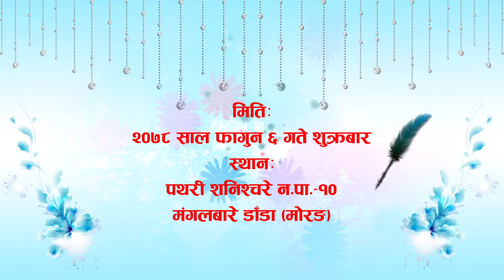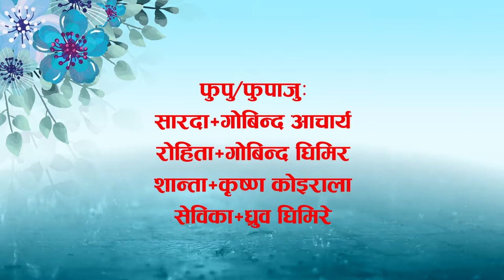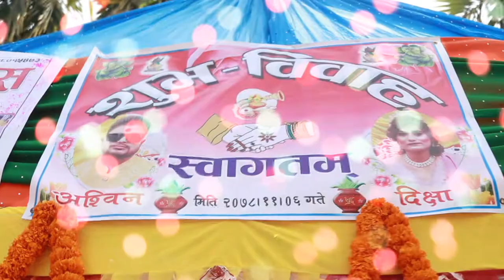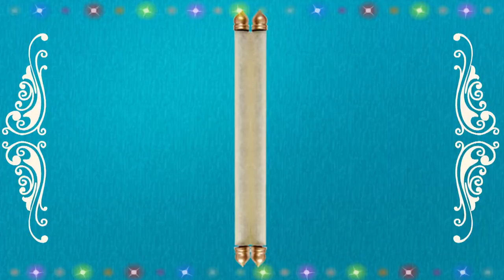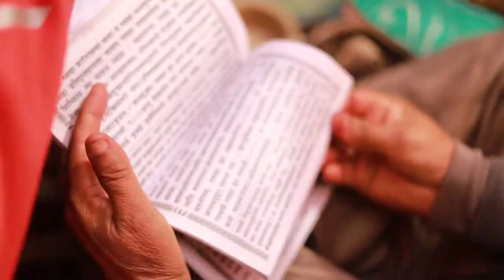ASHBIN WEDS DIKSHYA (Ashbin Gautam WEDS Dikshya Adhikari)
Ashbin Gautam               WEDS                                      Dikshya Adhikari
                               DATE-2078/11/06 FRIDAY
Patharishanishchare                                                          Biratchowk
Father-Chiranjibi Gautam                                       Father-Indra Kumar Adhikari
Mother-Tika Devi Gautam                                      Mother-Ambika Adhikari